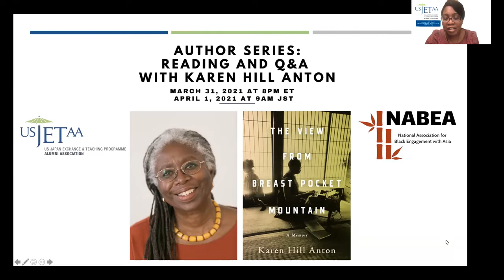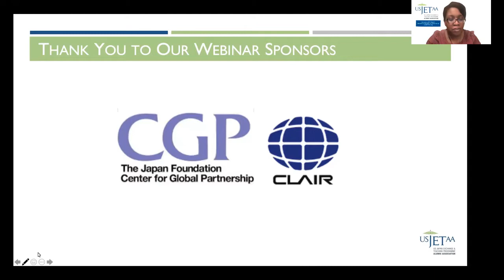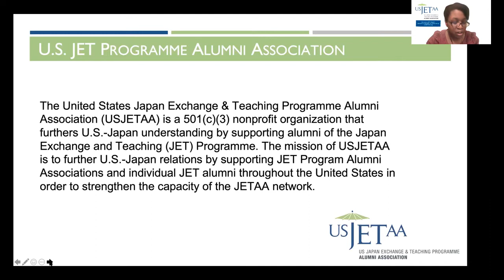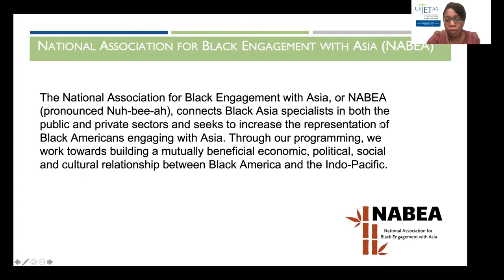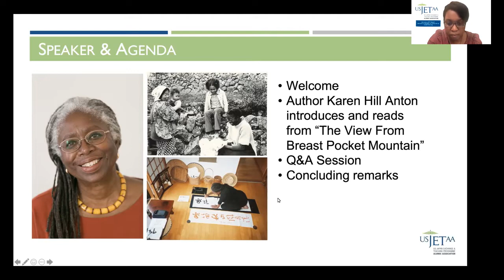Author Series: Reading and Q&A with Karen Hill Anton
USJETAA and NABEA hosted a conversation with author Karen Hill Anton. This event celebrated the publication of Karen's latest book, The View from Breast Pocket Mountain. It featured an introduction to the book, Karen reading two book excerpts and a Q&A session.

The View From Breast Pocket Mountain is a unique and previously untold story, a treasure trove of experiences crossing borders and cultures, creating a life, and finding contentment in a far-off country. To those who've ever wondered what their lives would be if they'd taken that road without a map, this is the book you need to read. The book gives us a glimpse of a life not designed or even imagined.

Speaker
Karen Hill Anton wrote the popular columns “Crossing Cultures” for The Japan Times and “Another Look” for Chunichi Shimbun. As a consultant and coach, she works in the area of cross cultural competence. She served on the Internationalization and Society Advisory Council of Prime Ministers Keizō Obuchi and Ryutaro Hashimoto. She is Emerita: Board of Governors, Temple University Japan, Shizuoka Human Rights Association, and the Jun Ashida Educational Foundation.

Karen has been an enthusiastic supporter of the JET Programme since its inception, and spoken to JETs on numerous occasions. Her daughter Mie was a CIR in Mie prefecture (smile), and her son Mario was assigned to Oita prefecture, where he now makes his home. Karen studied Japanese calligraphy for 25 years and attained second-degree mastery. She has taught modern dance and is now a devoted student of Hula.

Originally from New York City, she has lived with her husband William Anton in rural Tenryu, Shizuoka prefecture since 1975.